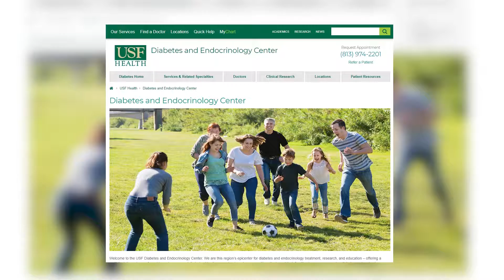A Walk for T1D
This year at Amalie Arena JDRF hosted another successful walk that funds money to advance research on finding a cure for type 1 diabetes.